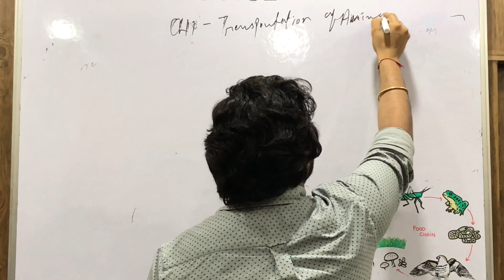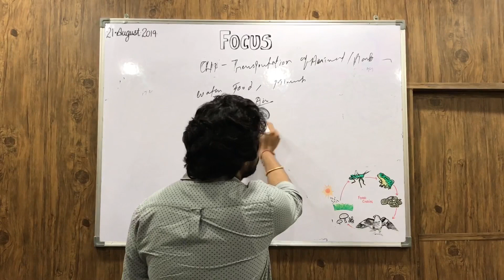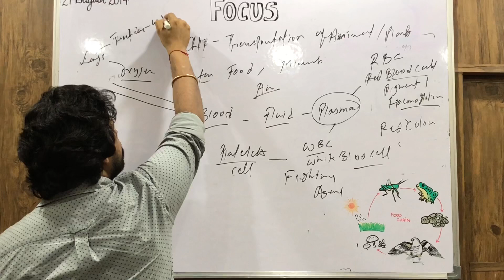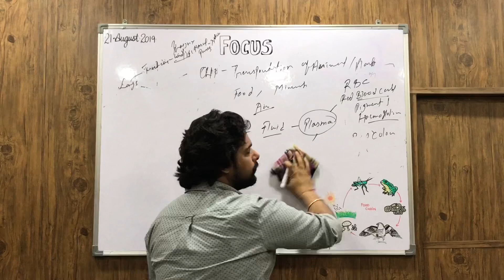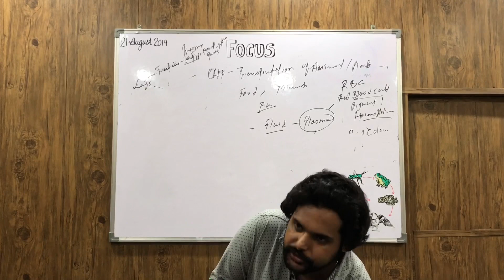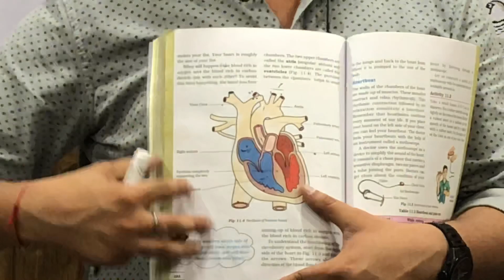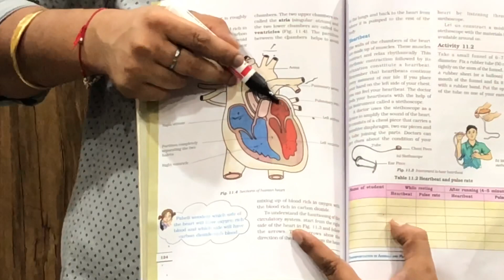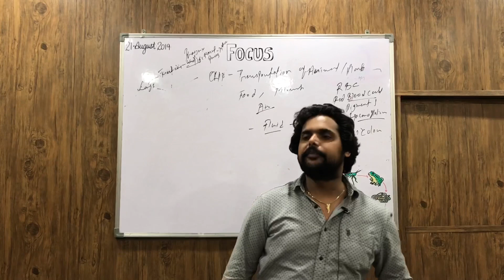IAS PCS Biology LECTURE-8: Transportation In Animals & Plants (NCERT Class-7 Chapter-11)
This video lecture targets various competive exams like UPSC IAS, PCS, UPPSC, BPSC, SSC,  BANK. A must watch video for those aspirants who are preparing for various Government EXAMINATION.

This series includes NCERT chapter coverage of Various chapters of Biology from 6th Class onwards.

Book covered :  SCIENCE  NCERT ( 7TH Class)

This video lecture includes :

* Requirmnets of Cell in Body
* Functions of RBCs , WBCs and Platelets in Human Body
* What is Role of Blood in Humans
* Difference between Artery and Vein
* Working of Human Heart
* Renal Transport Network in Human body
* Role of Kidney in Humans
* Transport Network of Plants
* Role of Xylem and Phloem in Plants
* Role of Transpiration in Plants